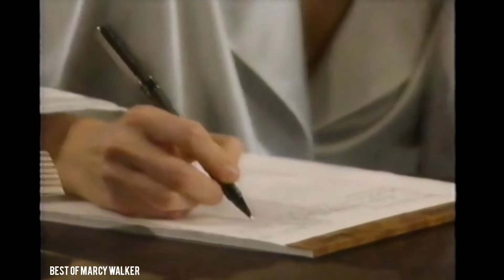Jason's Letter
Marcy Walker On All My Children 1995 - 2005